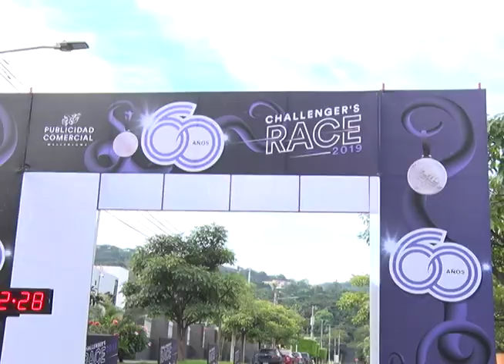Publicidad Comercial conmemora sus 60 años con el Challenger Race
Publicidad Comercial conmemoró sus 60 años de trayectoria a través de un evento de sano esparcimiento.